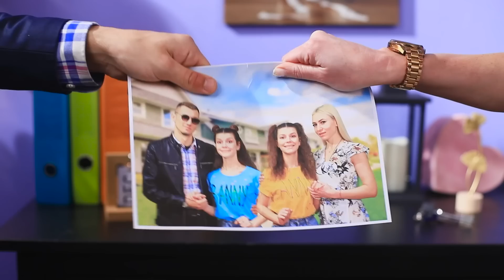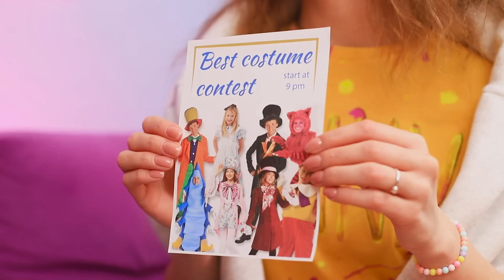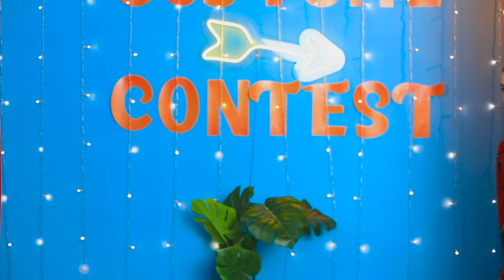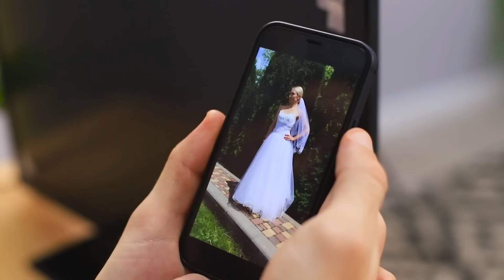Tweeling Gescheiden Door Echtscheiding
Scheiden is altijd moeilijk voor zowel ouders als kinderen.  Kinderen worden immers vaak verdeeld in een scheiding. Vooral tweelingen die gescheiden zijn hebben het moeilijk!